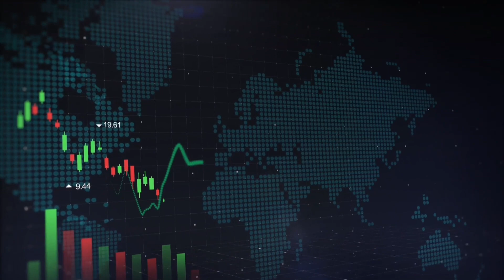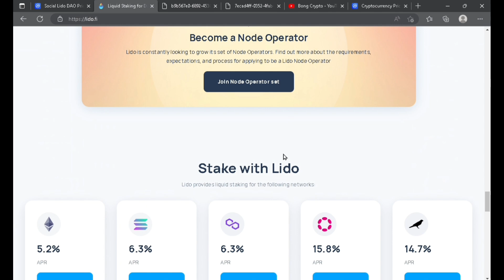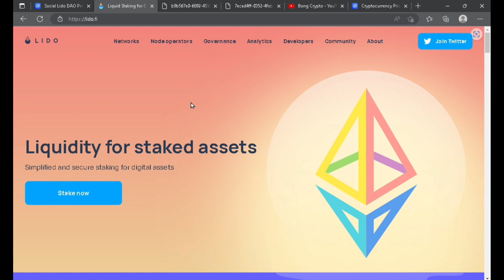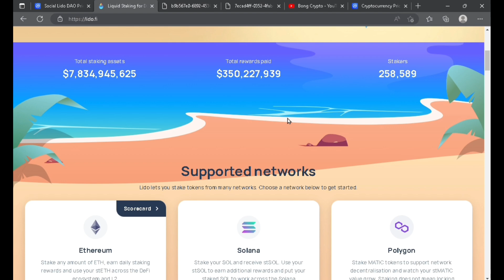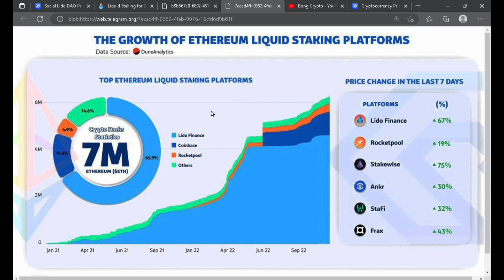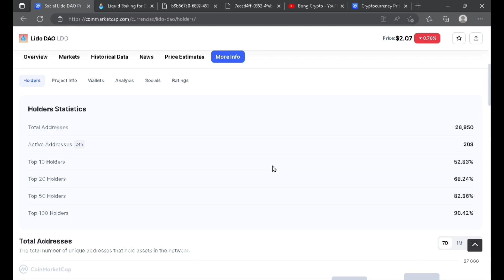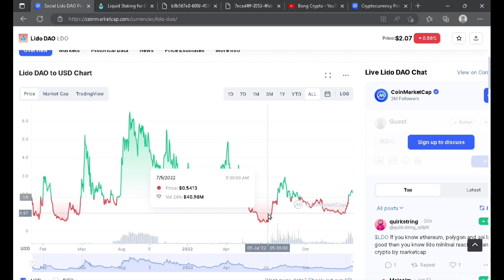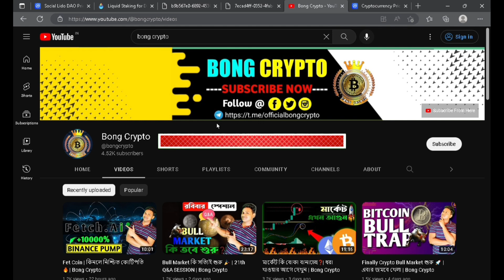মার্কেট কাঁপাচ্ছে Lido Dao 🔥 | ভবিষ্যৎ কি আদৌ উজ্জ্বল❓| Bong Crypto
Facebook : To be revealed soon...
Insta : To be revealed soon...
Twitter : To be revealed soon...